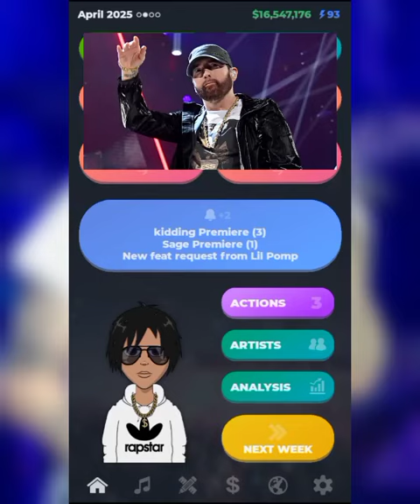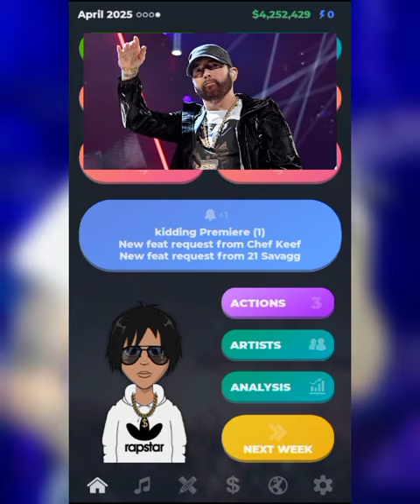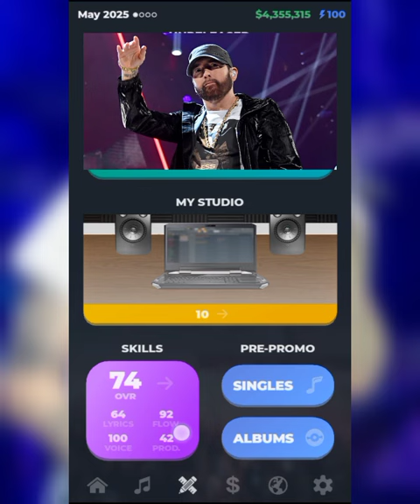featuring Eminem on a hit song In RapStar: Rapper life simulator 2 🔥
Featured Eminem on a song that peaked number 4  on the Us billboard 🥇👑